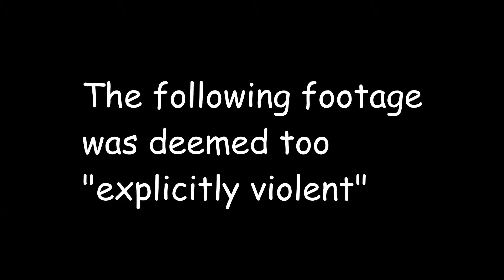BEWARE THE BOXMAN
Screw Boxman